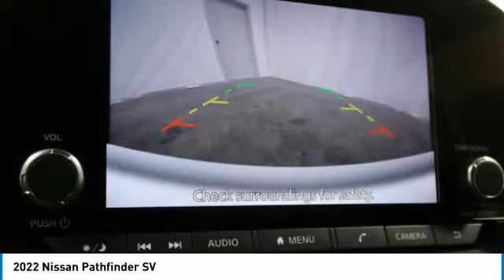2022 Nissan Pathfinder Birmingham AL NT22009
2022 Nissan Pathfinder SV

Don't miss this 2022 Nissan Pathfinder. It's equipped with great features. You'll want to take this sport utility home. Make a great choice today.